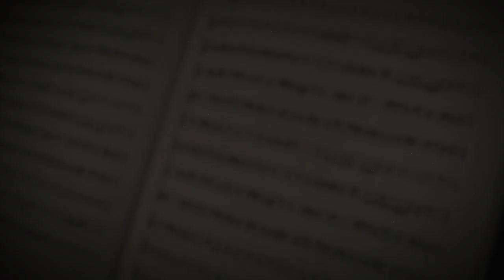SYMPHONICA Trailer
SYMPHONICA for iOS

A new and unique orchestral rhythm action title for iOS devices. Symphonica puts you in the role of Takt, a young conductor desperately attempting to hone the skills of the ramshackle Fayharmonic orchestra as he pursues his dream of becoming the world's greatest conductor.